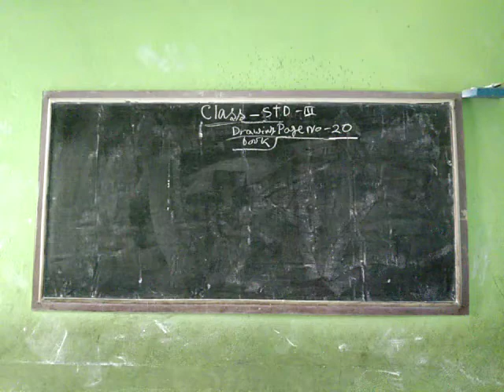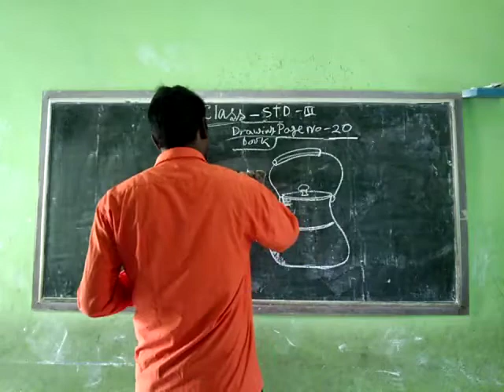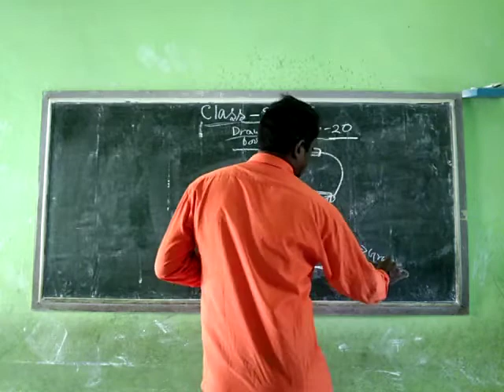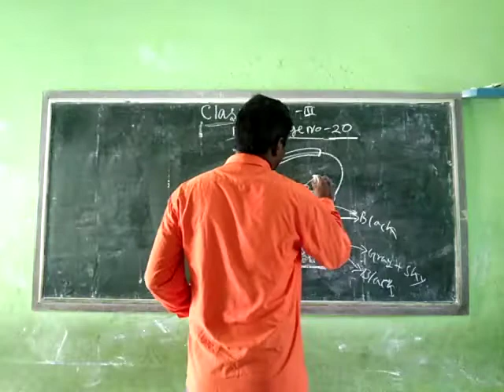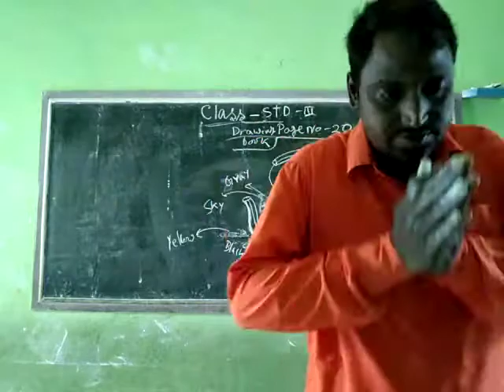STD - III ( SUB - DRAWING )